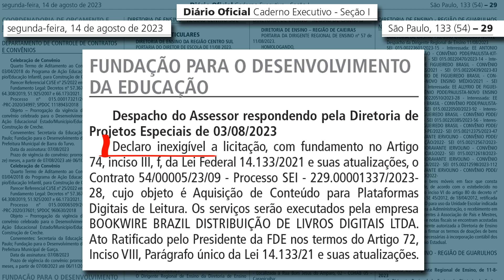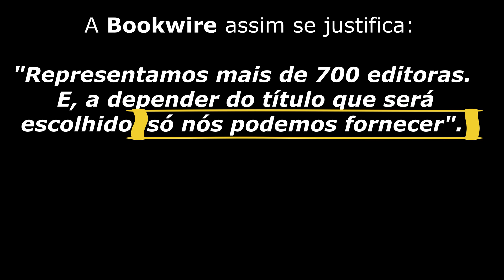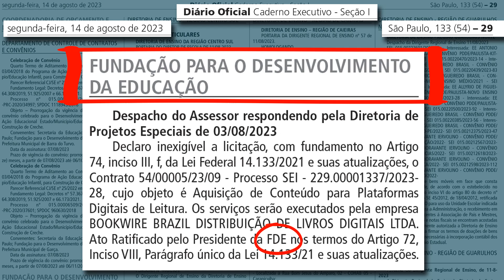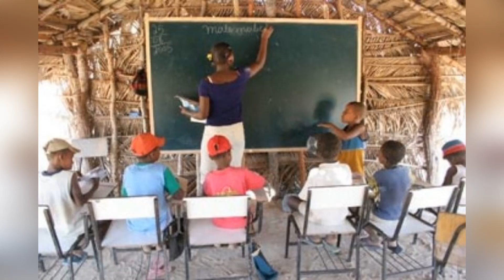15 Minutos de Udemo - “Chove na Horta !” - 16/08/2023 - Edição: 239 - 41/23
Olá, colegas, sejam bem-vindos a mais um 15 Minutos de Udemo.

Hoje falaremos sobre CHOVE NA HORTA. Na horta deles. Já falamos da compra absurda e suspeita de R$ 200 mi em aparelhos e tecnologia da em empresa Multilaser, do Secretário da educação. Uma IMORALIDADE.

Agora, vem o Governador prometendo fiscalização rigorosa de compromissos da Multilaser. Vejam se essa foto sugere essa seriedade e esse rigor!

“A situação caótica da escola pública só vai ser resolvida com a valorização do professor, entendida como respeito à profissão e melhores salários”. (Mozart Neves Ramos)